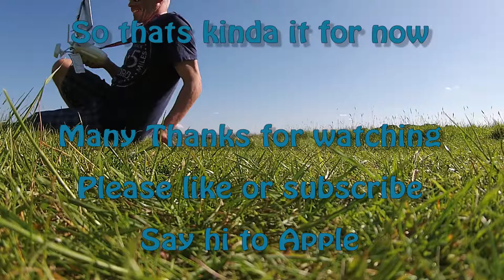Drone view of dublin & Wicklow, Ireland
Montage Drone Aerial Footage taken over the last 6 weeks
If your wondering Lough Dan is a fairly decent walk from Lough Tay
Swords, Rush, Wicklow, phoenix park, dublin, rogerstown
Ta to Ste Apple